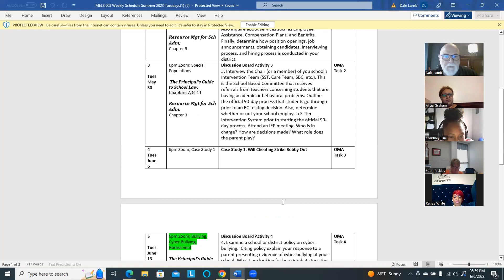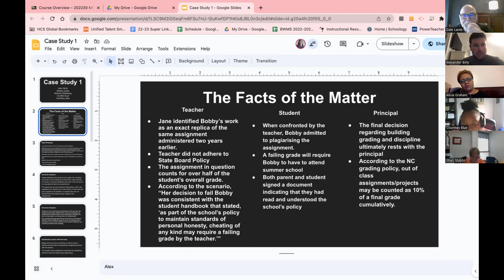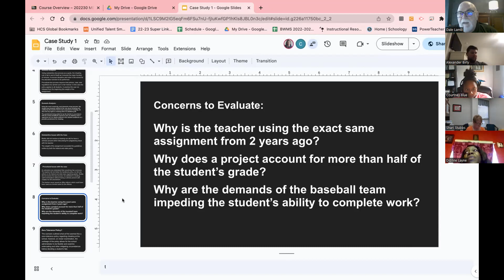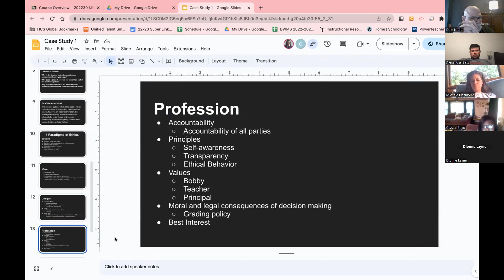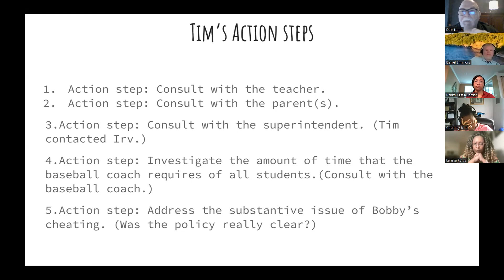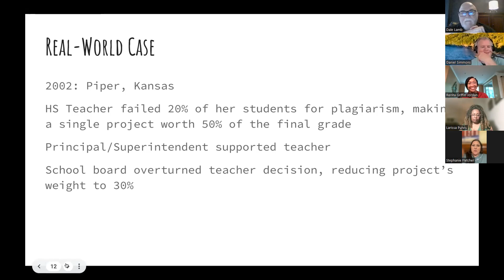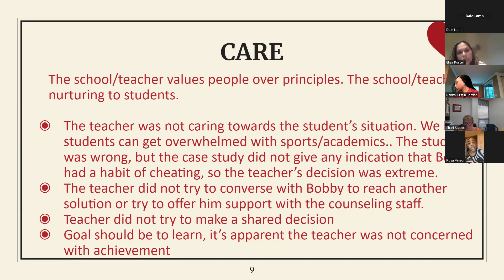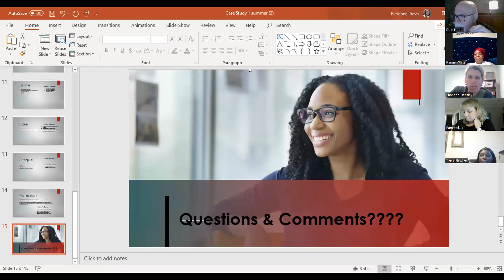MELS 603 Case Study 1 6 6 23